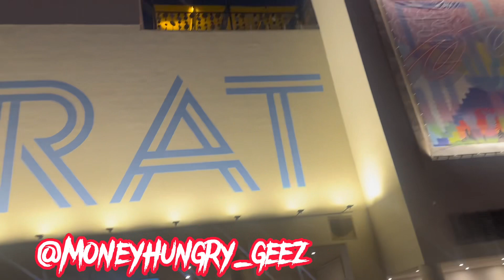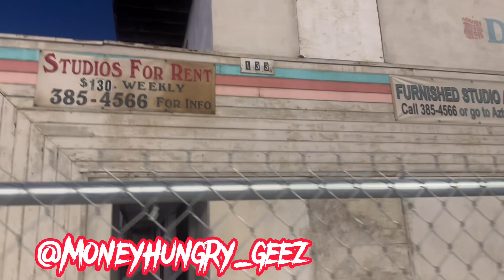I SNUCK IN THIS LAS VEGAS NEIGHBORHOOD AND THIS GUY STARTED FOLLOWING ME